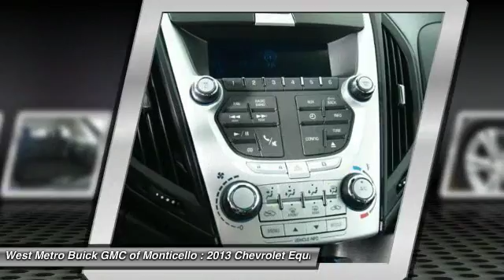2013 Chevrolet Equinox Minneapolis, St Cloud, Elk River, Monticello, MN 26280A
2013 Chevrolet Equinox LS

Equipment Group 1LS (6 Speaker Audio System Feature and Manual Climate Control) and 2.4L 4-Cylinder SIDI DOHC. Adult sized cabin space plus some! Type your sentence here. Be the talk of the town when you roll down the street in this attractive 2013 Chevrolet Equinox. Climb into this great Chevrolet Equinox, knowing that it will always get you where you need to go, on time, every time. Consumer Guide praises Equinox for its passenger and cargo room, and quietness. Type your sentence here.